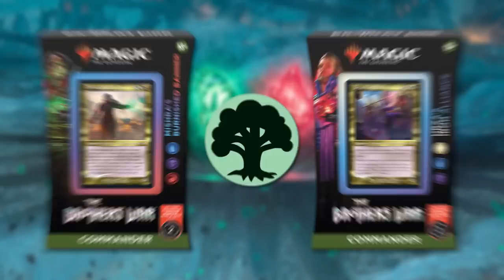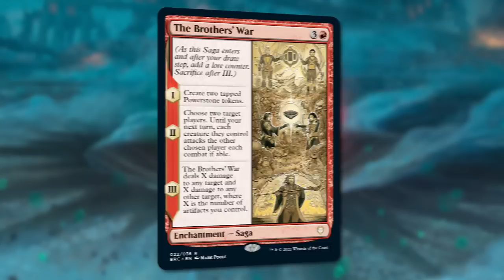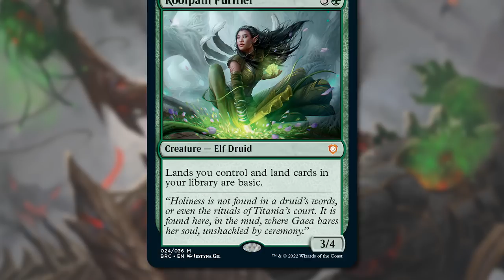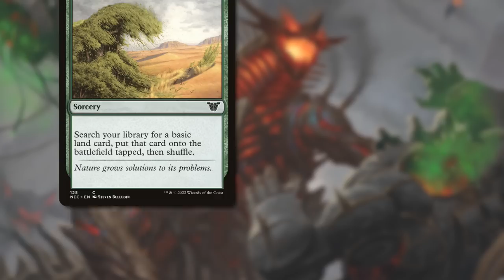Ya Basic! A Weird New PREVIEW CARD From Brothers' War Commander! | Magic: The Gathering MTG Boosters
it's time for a wacky new Brothers War Commander preview card. What is it? Check it out! It's a new preview card, nobody probably reads this anyway.

Thumbnail background art is Rootpath Purifier from Brothers War Commander by Justyna Gil.